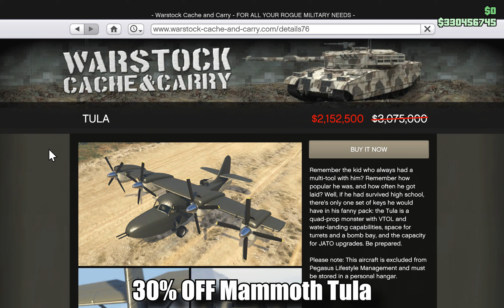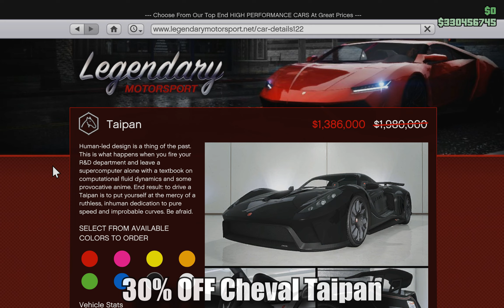GTA ONLINE Weekly Update: Tiny Racers + Running Back Bonuses, Armored Truck Robberies return & MORE!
The tunables have updated & it is a new event week with new content in GTA Online! 4th drip feed week for the San Andreas Mercenaries DLC. The podium vehicle at the Casino is the Annis Savestra. The Prize Ride Challenge car at the LS Car Meet is the Dewbauchee Seven-70.

GTA Online Event Week 13-07-23 to 19-07-23:

Podium Vehicle: Annis Savestra
Prize Ride Challenge Vehicle: Dewbauchee Seven-70 (Place top 1 in a Pursuit Series race for 2 days in a row)

Luxury Autos Display Vehicles:
Ocelot Swinger
Cheval Taipan

Simeon's Premium Deluxe Motorsport Display Vehicles:
Dinka Akuma, Överflöd Imorgon, Shitzu Hakuchou, Vapid Riata & Western Cliffhanger

Test Track Cars:
Coil Brawler
Invetero Coquette Blackfin
Übermacht Revolter

Bonus Money Making:
3x GTA$ & RP on Tiny Racers Adversary Mode
2x GTA$ & RP on Running Back Adversary Mode
2x GTA$ & RP on Armored Truck robbery event

Added as part of the San Andreas Mercenaries Update.

System Specifications: (Acer Predator Helios Neo 16 PHN16-71 Laptop)

Intel Core i7 13700HX (16 Cores (8 P-Cores + 8 E-Cores 24 Threads @5.00Ghz Turbo Boost Max)
Nvidia GeForce RTX 4060 8GB GDDR6 VRAM
16GB (8x2) DDR5 RAM (Dual Channel @4800Mhz)
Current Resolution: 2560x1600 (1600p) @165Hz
Windows 11